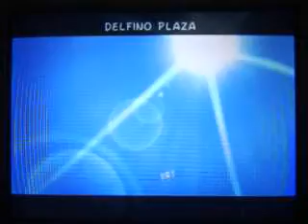super mario sunshine (with AR)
I was Bord so i up loaded tis video of me playing mario sunshine with a artificial  action replay GC